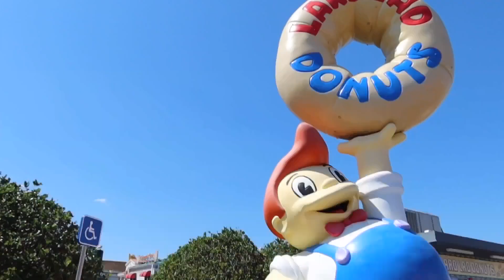MeAndering Around the “QUIET PLACES”at Universal Studios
JohnnyJans has shown you the quiet places to relax at Islands of Adventure, but now are the ones at Universal Studios!